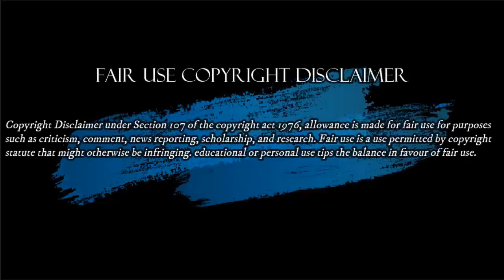Cepeda y Monsalve Le Hicieron Un Montaje a Álvaro Uribe